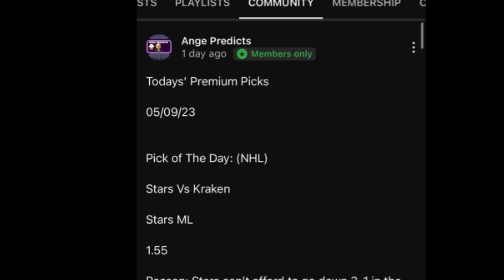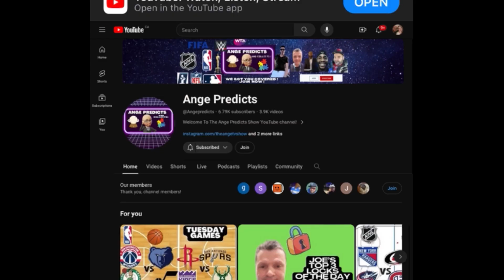Justin’s TOP Parlay Pick of The Day! 06/01/24